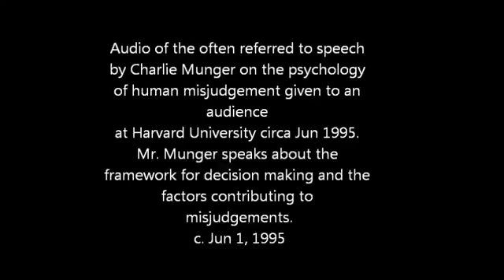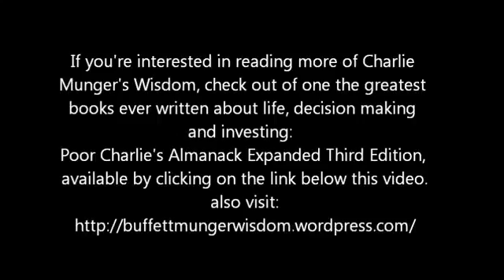The Psychology of Human Misjudgement Charlie Munger Full Speech